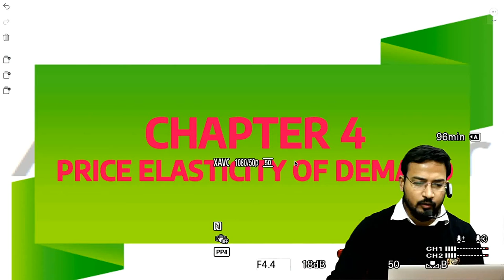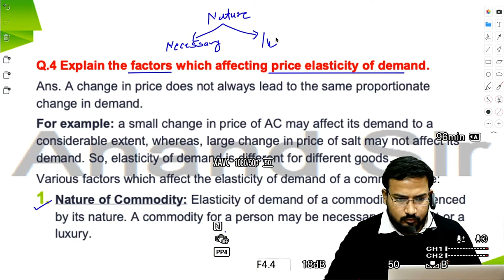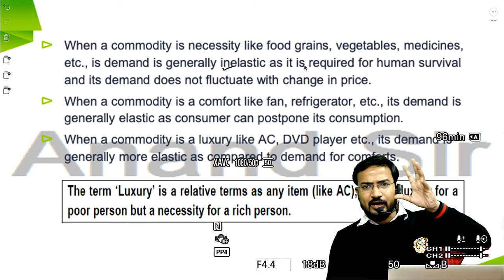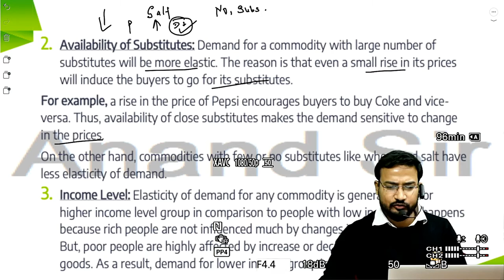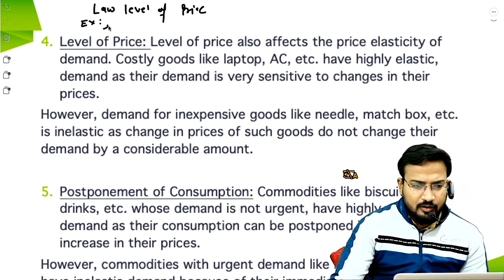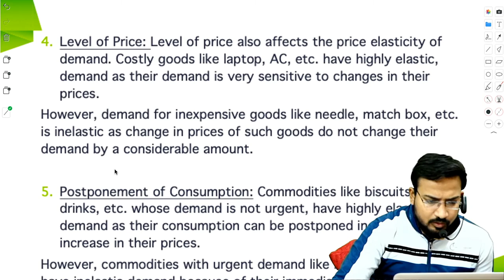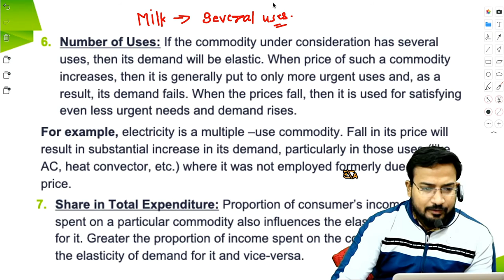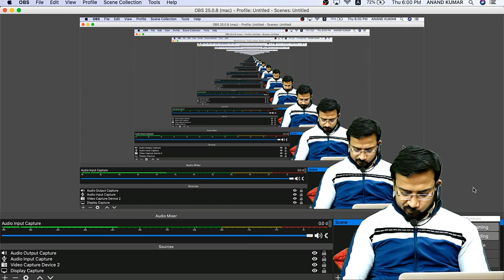ELASTRICTY OF DEMAND